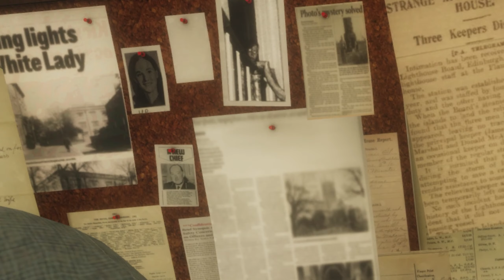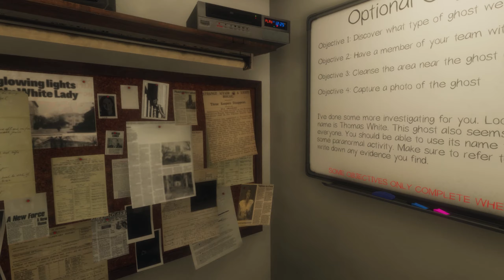We found DABABY in Phasmophobia VR!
LETS GOOOO...played Phasmophobia VR for the first time EVER and it was a trip to say the least. 😳 Wanna see more Phasmophobia VR vids on the channel?

🙂 You're helping our community grow, aka hopefully helping another person or two smile!

Buy from our energy drink partner Gamer Supps and be cool like us...also use code TACOANDNACHO at checkout for 10% off so we don't go broke and can keep making dumb videos.

👀 FIND US ON ALL SOCIALS (@tacoandnachotv) FOR EXCLUSIVE CLIPS AND OTHER RANDOM UPDATES

Did you drop a like? 👍
Drop kick a few shares to your friends? 🥾

If you like jumpscares in VR, or just jumpscares in general, this virtual reality horror game is a must.

Download Phasmophobia on Steam for Oculus Rift, Oculus Rift S, Oculus Quest 2, Oculus Quest, Valve Index, Vive, Vive Pro, Vive Pro 2, and other virtual reality headsets.